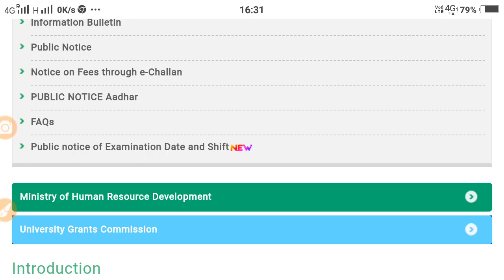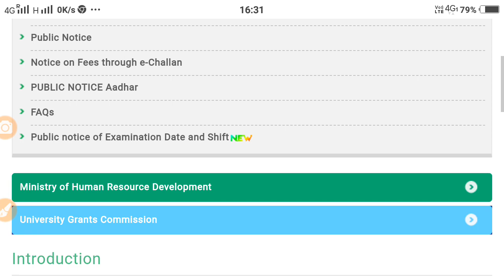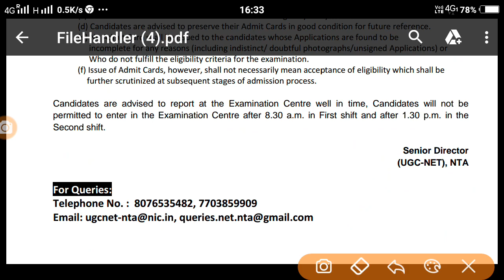UGC NET 2018 ||Admit Card Released ||यूजीसी नेट 2018 प्रवेश पत्र जारी